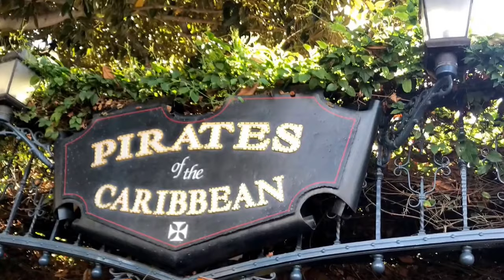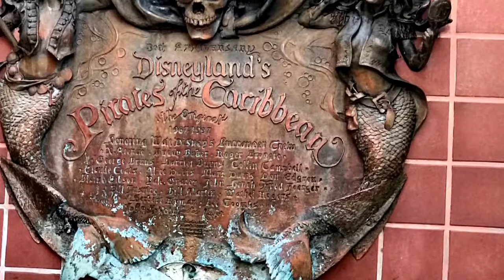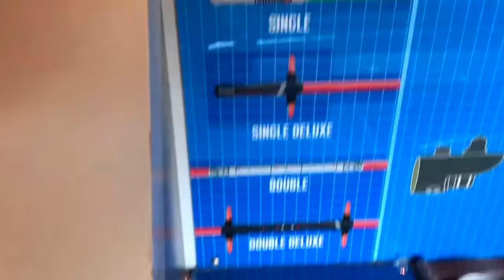Maxpass day at Disneyland with the Romenstacks a blended family vlog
On our last day as Anastacia was feeling better we got the Maxpass for everyone. It was soo worth it! We did so many rides! Angel even skipped a bit! Come along on our journey! Tell a friend!